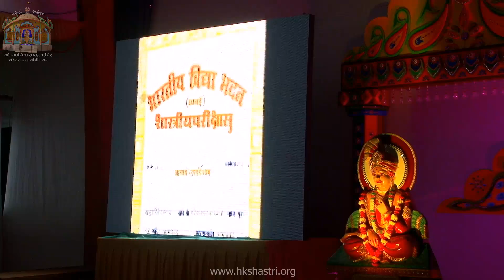Ahobhagya Mahobhagyam BHAGAVAT KRUPA PARVA 23 Dec 2015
for more updates. Visit swaminarayan temple channel for # and swaminarayan satsang related video updates. Watch indian hindu festival celebrations and swaminarayan kirtan, swaminarayan dhun and swaminarayan bhajan at temple. HK Shastri on YouTube.